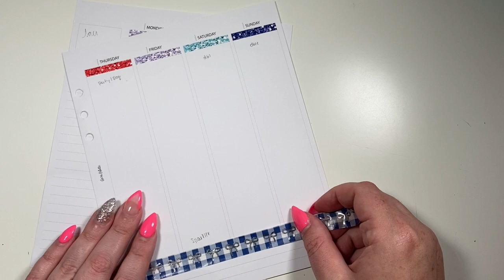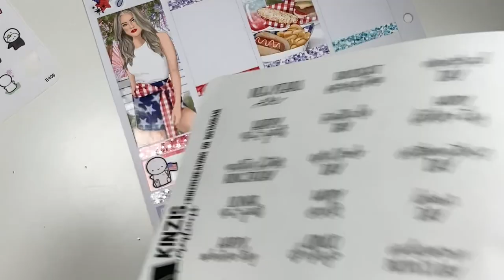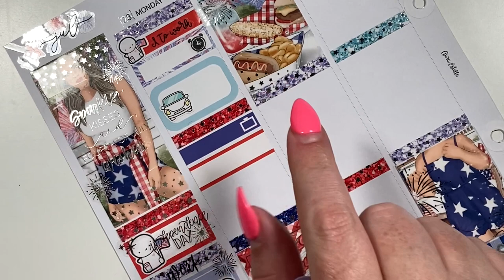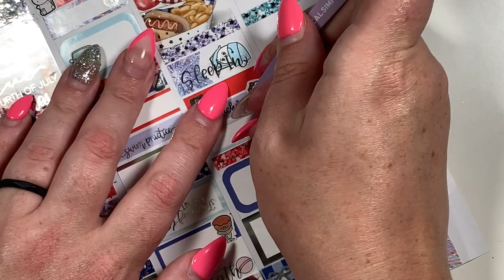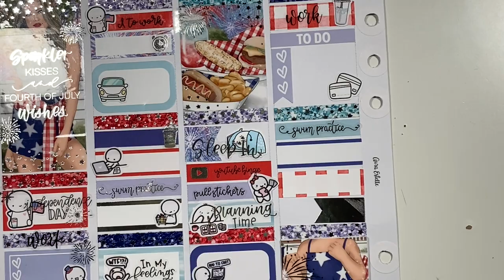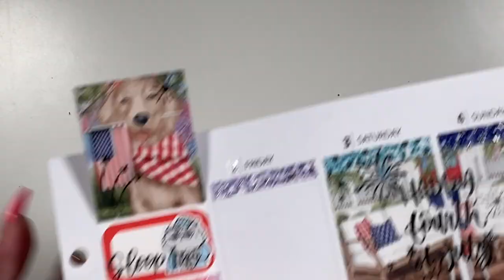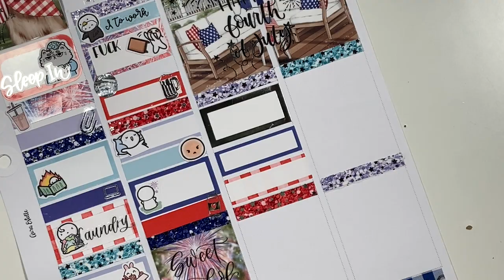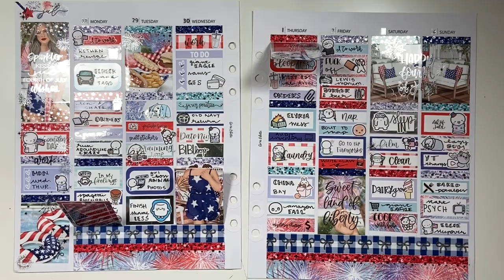Plan with Me | 4th of July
My Planner is an Aura Estelle A5 wide cloud. I am also using Aura Estelle inserts.

SHOPS MENTIONED:

I choose not to support the shop of the kit I am using this week. I will not be tagging her shop in any additional posts or videos but I will be using the items I spent my money on.
Follow Laura Marie Plans on instagram to support the conversation of inclusivity in planner kits.

Bubba Bear Studios (SAVE 10% shorturl.at/huAP6)
Stick with the Plan Co

MUSIC